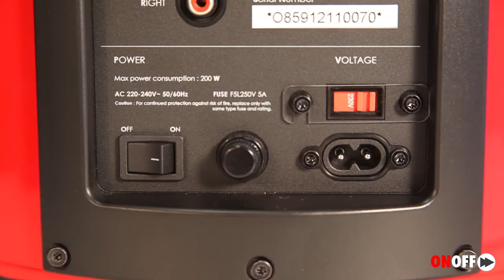Video Test: Elipson Planet M 50 + Planet Sub Ev Sinema Hoparlörleri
Hi-Fi'da Fransız tarzının temsilcilerinden Elipson'un Planet M 5.0 sistemi, Planet Sub ile birlikte ev sinema kurulumuna yönelik bir paket çözüm. Sinan Yüzaklı'nın test yazısını adresinde okuyabilirsiniz..